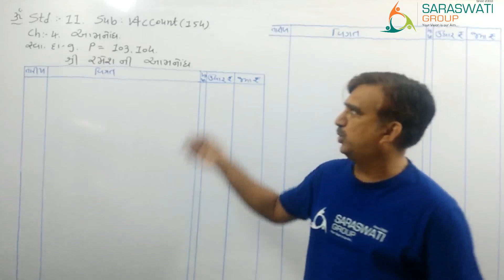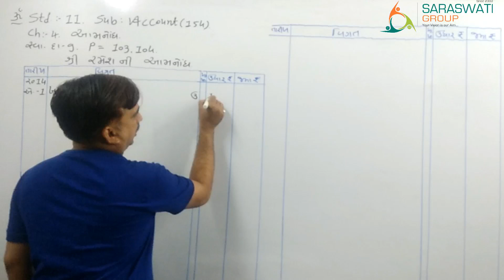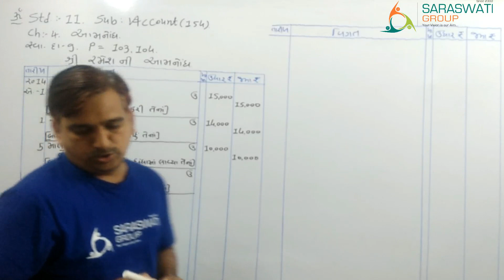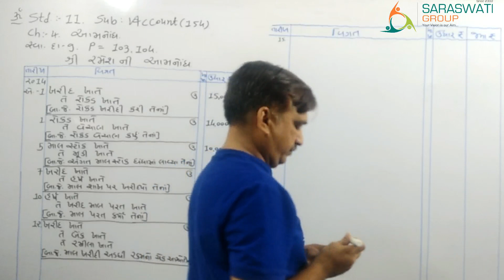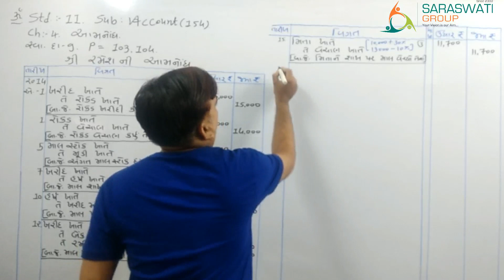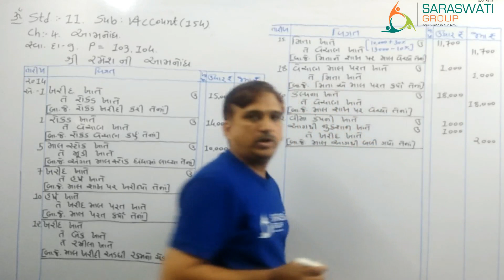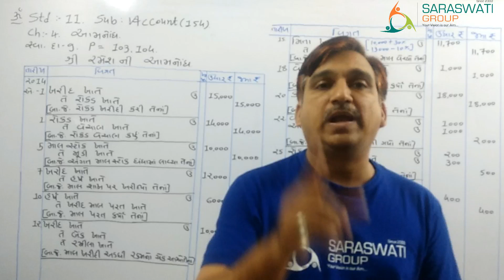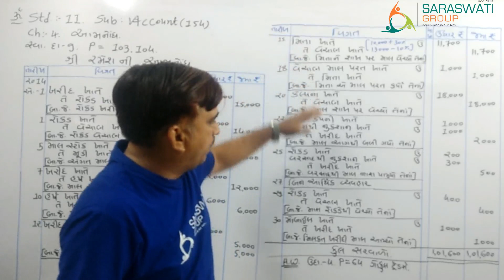STD. 11 ACCOUNT || PART - 1 || CHAPTER - 4 || LECTURE - 10 || SARASWATI GROUP OF EDUCATION